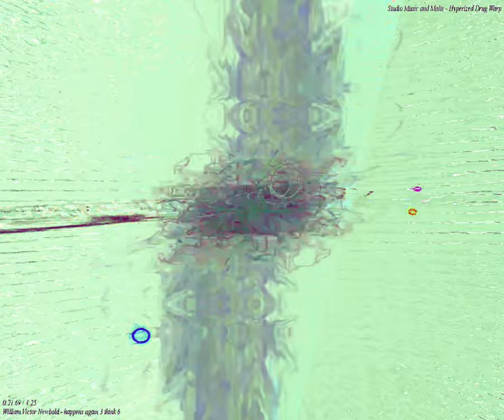[EPILEPSY WARNING] Movie 24 03 03 07h02m59s